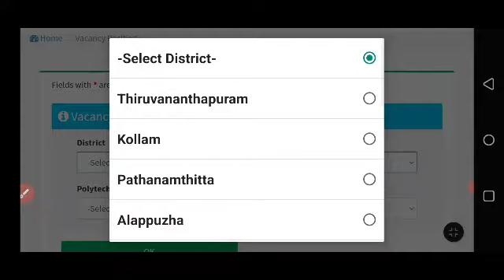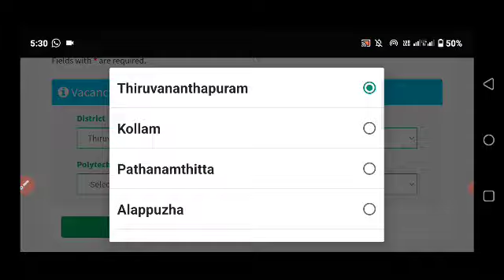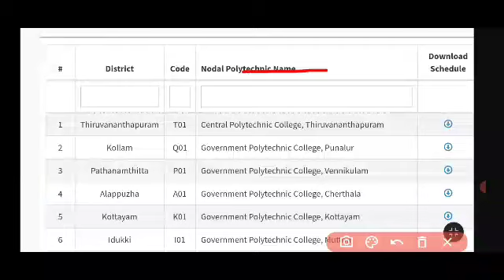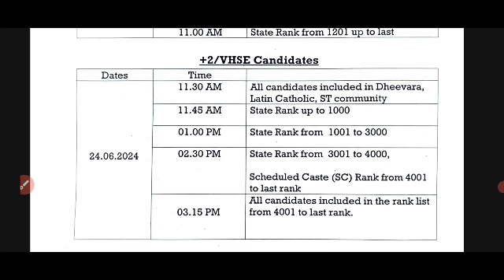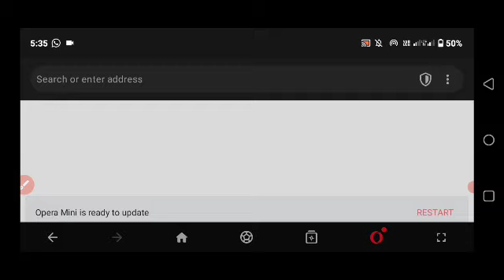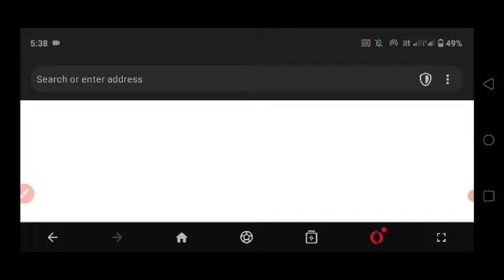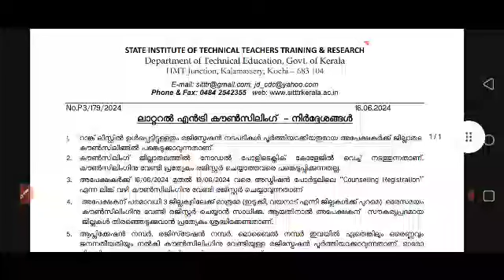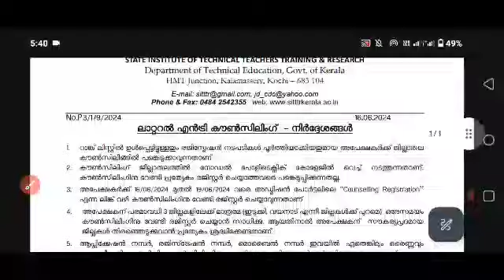polytechnic lateral entry admission 2024 | councelling schedule പ്രസിദ്ധീകരിച്ചു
2024 sslc exam
sslc 2024
2021 sslc exam date
2024 sslc exam time table kerala syllabus
sslc exam time table 2024 kerala
2020-21 sslc exam time table